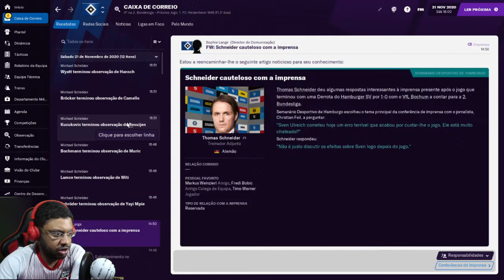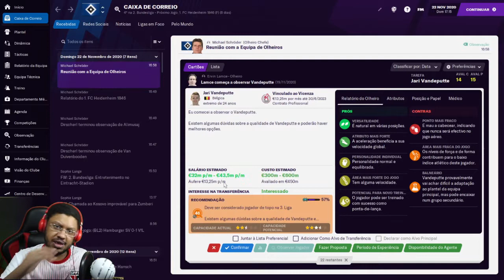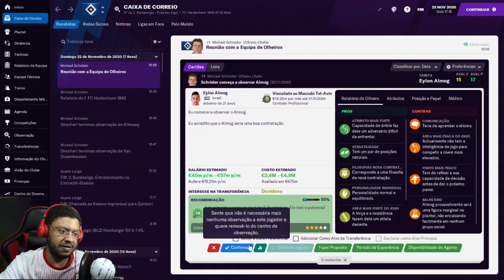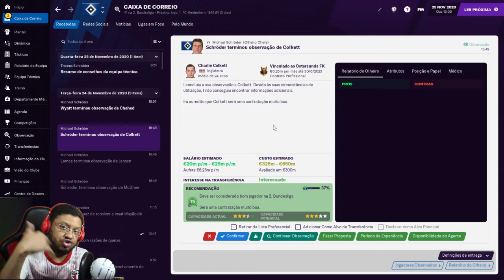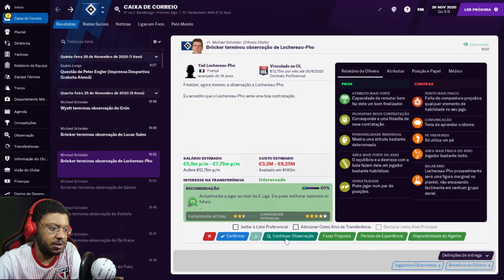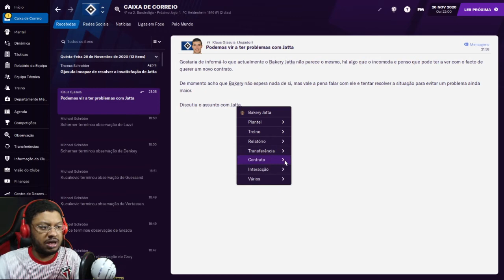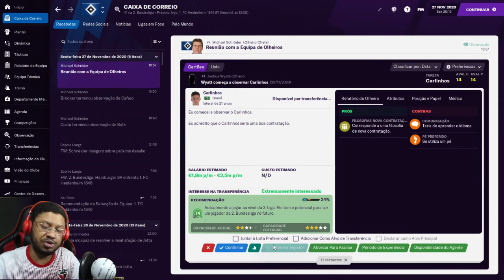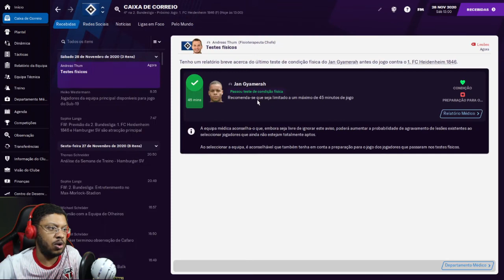Dicas do Jogo! - FM21 Carreira - Hamburgo - Episódio 06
Pessoal eu sou o Muma e sejam bem vindos à série de Football Manager 2021 com o Hamburgo!

Vamos embarcar nessa emocionante série em busca da glória com o Hamburgo!